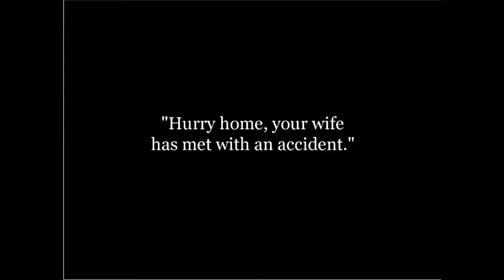Charlie Chaplin The Dentist 1914 Silent Film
Cast: Charles Chaplin - Dentist's Assistant Fritz Schade - Dr. Pain, the Dentist Alice Howell - Dentist's Wife Joseph Sutherland - Short Assistant Slim Summerville - Patient Josef Swickard - Patient Mack Swain - Patient Gene Marsh - Patient (uncredited)